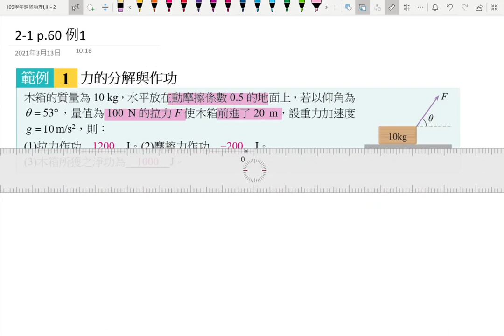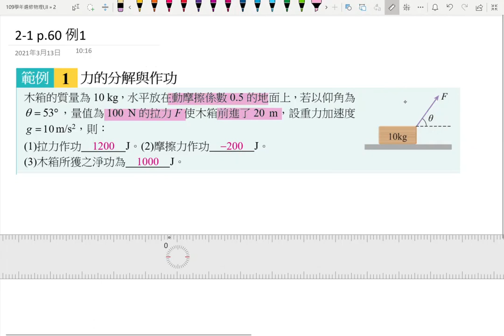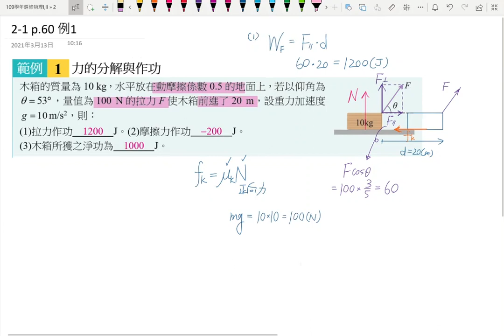3-1講義p100 例1